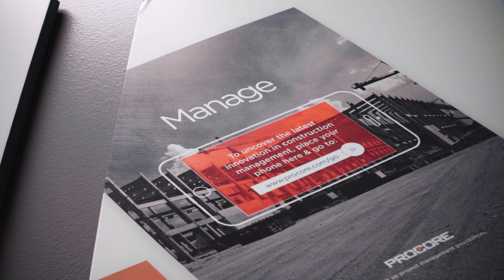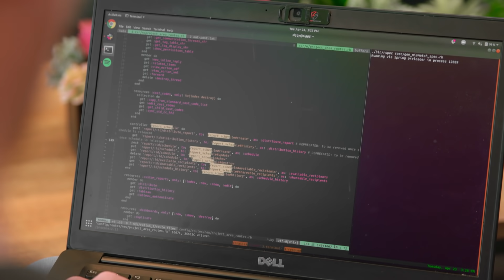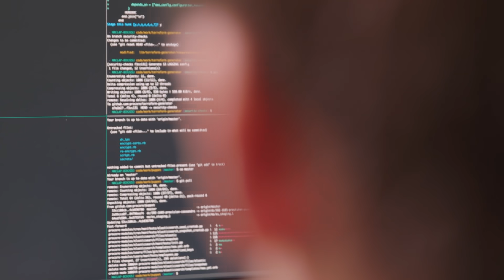How Procore builds software that builds the world with CircleCI.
Procore has revolutionized the construction industry with software that keeps workers informed and safe on every job site. Hear from their team why they rely on CircleCI to ensure code quality with every change they push.